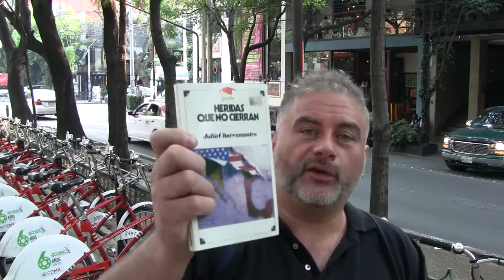Lectura... Maquiavelo... Rius... y otros...